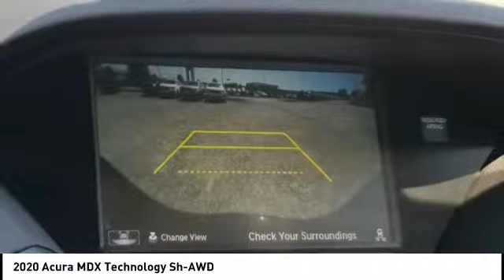2020 Acura MDX Chattanooga TN AC2483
2020 Acura MDX Technology Sh-AWD

Pick up this Black Pearl 2020 Acura MDX, available today at Acura of Chattanooga. This could be the one you've been searching for.